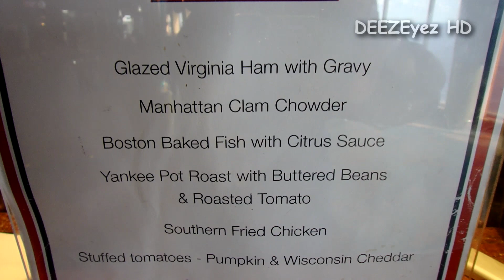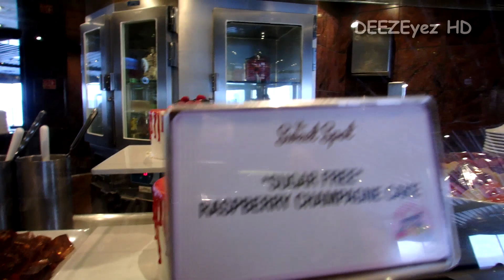Settling in on the Carnival Pride Journeys Cruise 11/03/2019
Embarkation day & first sea day on the Carnival Pride. Nov. 3-4, 2019